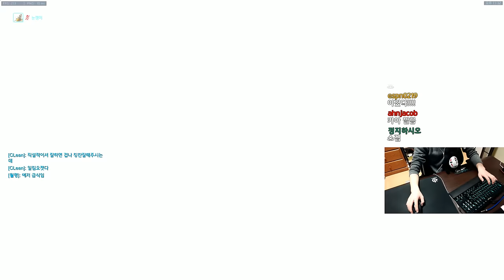[오버워치] 치킨쿤과 함께하는 경쟁전(젠야타,정크랫) | 눈쟁이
170127 치킨쿤죠아

■장비■
키보드 : 커세어 K65
마우스 : 로지텍 G900
컴퓨터 : 비싼거
모니터 : 잘보이는거
마우스감도 : 내손에맞게